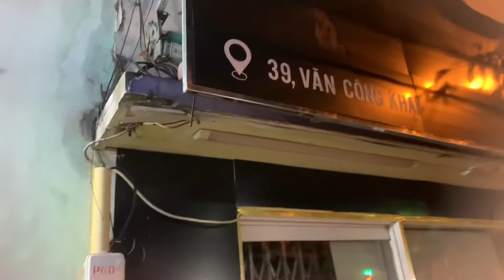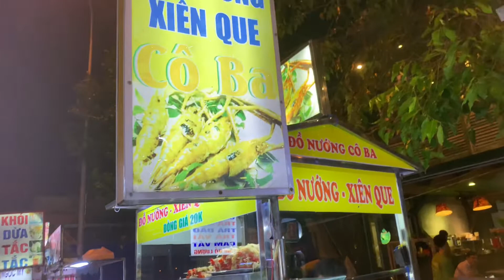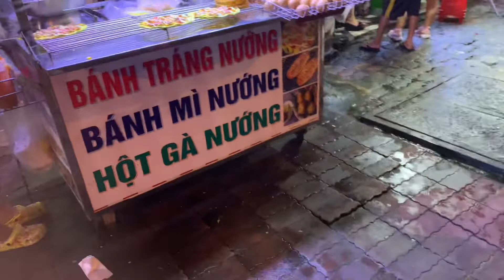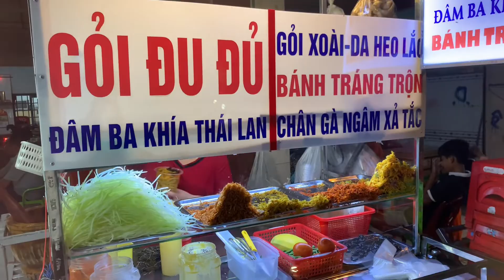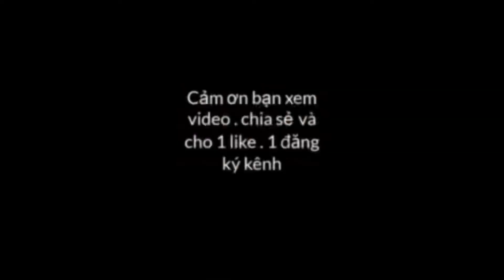Đi chợ đêm bình dương 200.000 ngàn ăn được những gì .Tam Le Vlog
Bình Dương không chỉ là nơi nổi tiếng với những thắng cảnh nhân tạo có tầm cỡ lớn nhất ở trong nước mà ở đây còn có những khu chợ đêm vô cùng náo nhiệt và nhộn nhịp. Và ngày hôm nay, các bạn hãy cùng chúng tôi đi tìm hiểu những khu chợ đêm Bình Dương qua bài viết sau đây nhé.
Gọi là chợ đêm nhưng trên thực tế thì đây chỉ là những hoạt động nối ngày sang đêm của các khu chợ lớn nhất Bình Dương. Chợ đêm cũng là một trong những nét văn hóa của vùng đất công nghiệp Bình Dương, giúp cho con người làm việc ban ngày có thể mua sắm và thư giãn sau một ngày làm việc mệt nhọc.
Địa chỉ: Phú Cường, TX. Thủ Dầu Một, Bình Dương, Việt Nam

Khu chợ này được chính thức đưa vào hoạt động ngày 25/8, bắt đầu hoạt động từ 17 giờ đến 23 giờ 30 phút hàng ngày. Với sức chứa gần 338 gian hàng chủ yếu kinh doanh các mặt hàng như quần áo may sẵn, nón, mỹ phẩm, giày dép, trang sức, phụ kiện thời trang,…
Bên cạnh đó, trong chợ còn phục vụ rất nhiều món ăn dân dã với các món ăn đặc sản vùng miền. Các cháu thiếu nhi cũng có thể tới đây vui chơi với khu trò chơi giải trí lành mạnh giành cho trẻ em. Chợ đêm – phố đi bộ Bạch Đằng ra đời không những giúp người dân có chỗ để đi dạo mát, mua sắm, mà còn giúp thành phố giải quyết được những bất cập của khu chợ gà cũ đã xuống cấp.
Chợ đêm Bạch Đằng có hạ tầng hiện đại, thiết kế và bài trí khoa học và còn sạch sẽ là điểm đến lý tưởng cho người dân và du khách đến Bình Dương mua sắm. Một nét văn hóa đặc sắc trong đời sống của người dân thành phố Thủ Dầu một khi đêm về. Mọi người có thể thoải mái đưa nhau đi dạo ven sông, ăn uống, vui chơi thỏa thích sau một ngày lao động mệt nhọc.